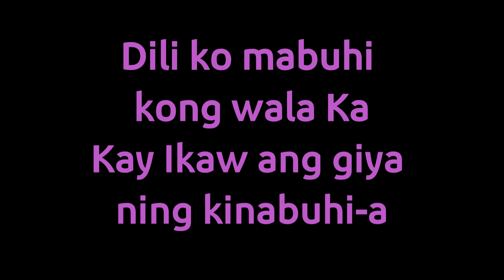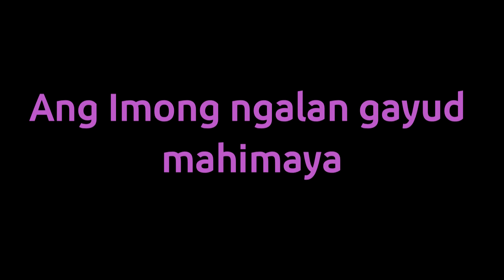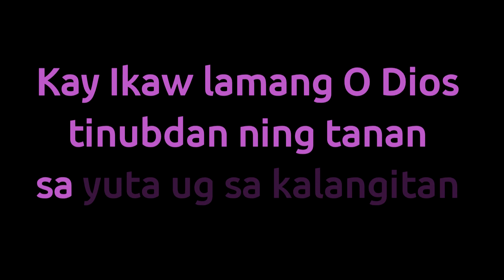Tinubdan Ning Tanan by Victory Band I Karaoke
Here's my karaoke version of Victory Band " Tinubdan Ning Tanan"

Please write your request in the comment section if you have any songs to be in a karaoke version.

Let us support Visayan Christian songs.

Godbless ??

TINUBDAN NING TANAN
by: VICTORY BAND
Written by JONATHAN TRIGO

ANG KINABUHI KO GIKAN KANIMO
NAGA PANGITA SA KATAGBAWAN MO
DILI KO MABUHI KONG WALA KA
KAY IKAW ANG GIYA NING KINABUHI-A
WA KOY MAHIMO KUNG WAY TABANG GIKAN NIMO
ANAA KANIMO ANG KAHIMUAN SA TANAN

KAY IKAW LAMANG O DIOS
TINUBDAN NING TANAN
SA SINUGDAN UG SA KATAPUSAN
ANG IMONG NGALAN GAYUD
MAHIMAYA

TINUBDAN NING TANAN
SA YUTA UG SA KALANGITAN
ANG IMONG KATAHUM
NAGADAN-AG